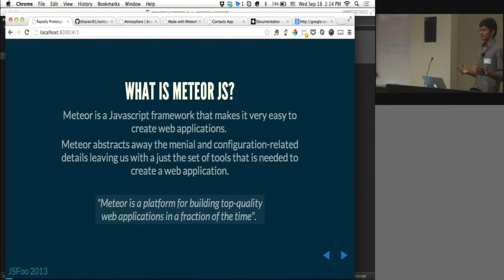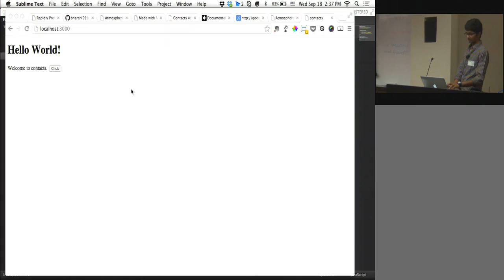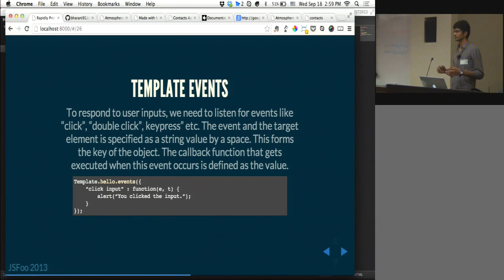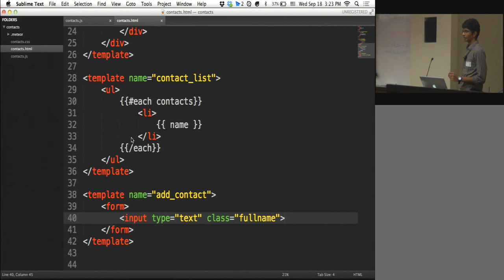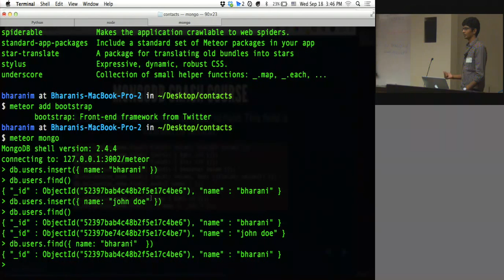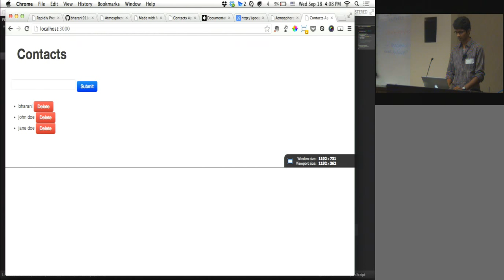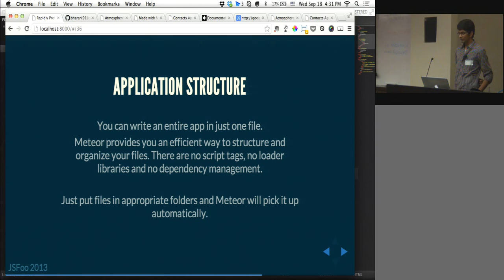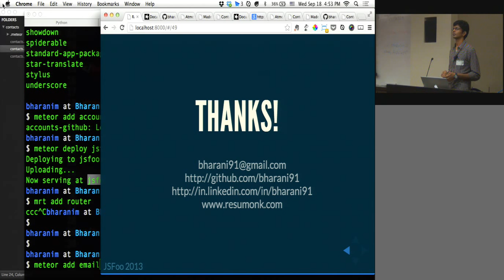Bharani Muthukumaraswamy - Rapidly prototyping web applications with meteor.js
This workshop teaches you how to build dynamic, real-time, single page web applications using Meteor.js with very little code and at lightning speed. The instructor will cover concepts and principles of Meteor, introduce handlebars templating library and using templates with Meteor, reactive programming and reactive contexts and data stores, among other things.